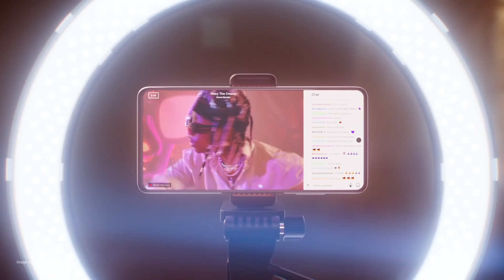Awesome is for everyone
Find out why Galaxy A is awesome for everyone. Meet the new A in the Galaxy Fam.